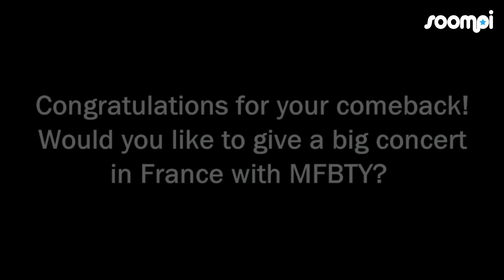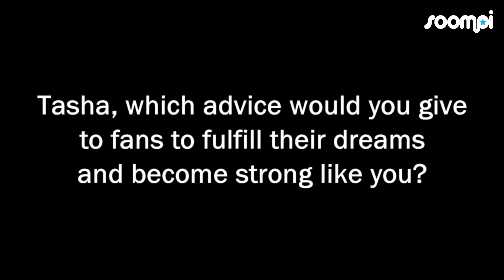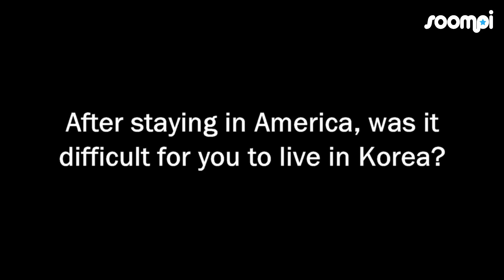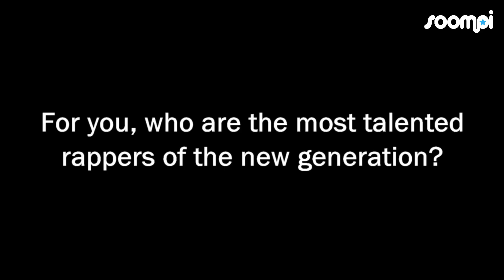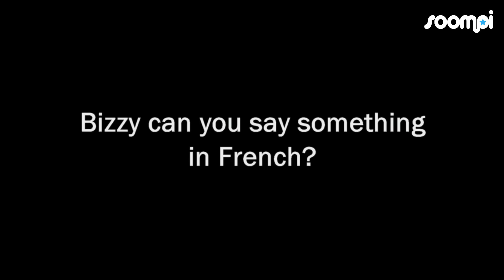[Interview] Tiger JK, Tasha and Bizzy Talk About "Sweet Dream", BIGBANG, 2NE1, and Korean Hip Hop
From January 26 to 28th, the MIDEM Festival took place in Cannes, France, with famous guests such as Juniel, Tiger JK, Yoon Mi Rae, Bizzy and the young DJ DHKT.

On Sunday 27th, the Korean artists introduced their music to the French audience with amazing live performances along with interviews and conferences. Our team members over at Soompi France had the chance to meet Tiger Jk, Tasha and Bizzy (a.k.a MFBTY) for two interviews! They introduced "Sweet Dream" to soompiers, gave their opinion on the rap of BIGBANG's T.O.P and 2NE1's CL, and chose the most talented rappers of the new generation.

Special thanks to the MIDEM Festival for inviting Soompi to cover the event.